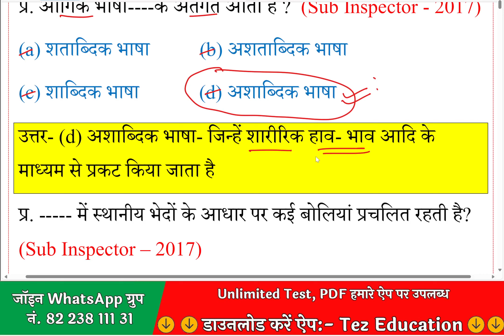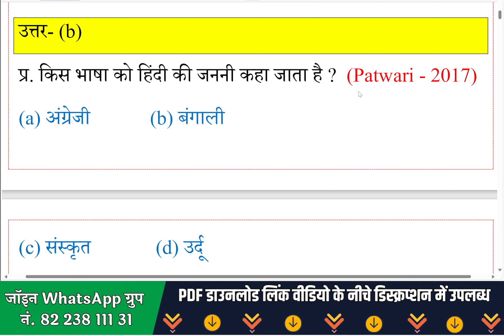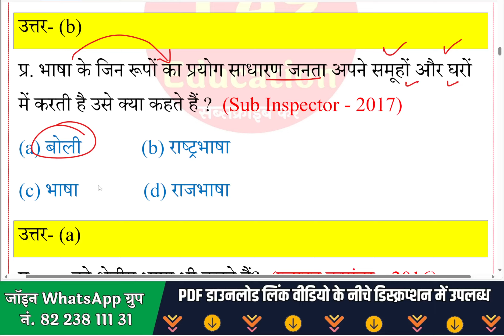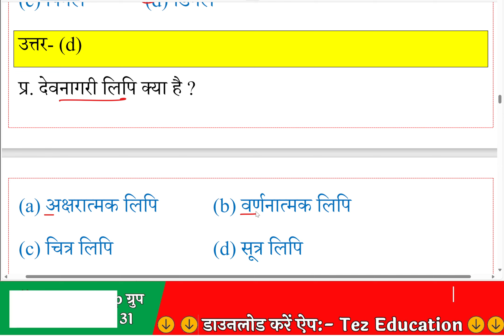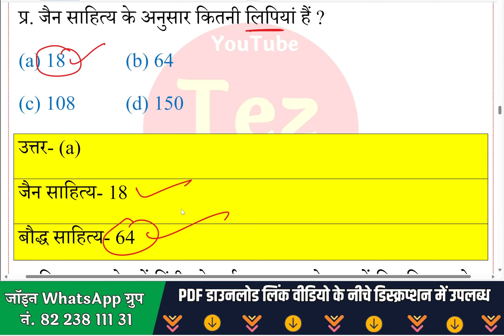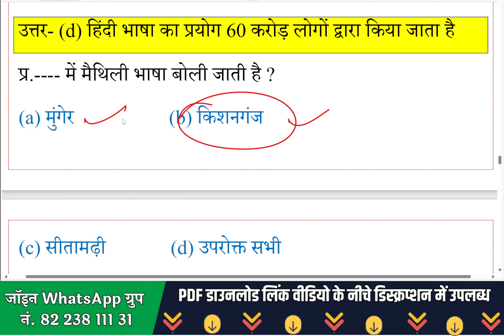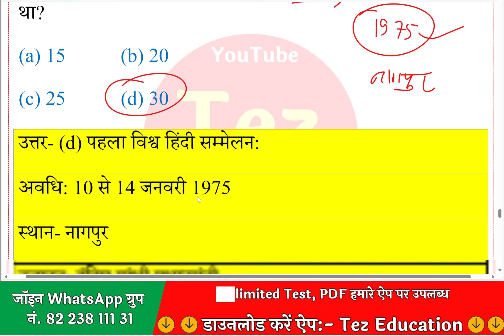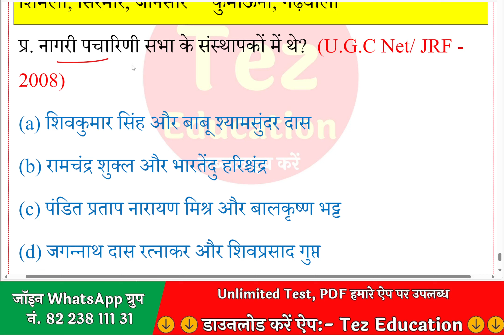MPSI Vacancy 2025 | MPSI Pre Mains Exam 2025 || MPSI Hindi Bhasha Part-2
chauhan sir
chauhan academy
Iv study
Tapobhoomi classes
Tez education
Mind 4 Academy
Selection Manch
Karmanya Academy
iMagnus
Dinesh Sir Hindi Wale
SSC Exam Vidhi
MP Adda
Apka Exam
Selection Tak
Drishti Academy MP
Topper Temple
Nirman Plus
Nirman IAS Gwalior
MPAdda247
Harish Tiwari Classes
Kautilya Academy
Patwari Adda
CMC indore
Prashant Tiwari Education
Pariksha Setu
Sandeep Gour Sir
Azad P3 Academy Indore
Royal Study
New Atulya Academy
Maths by Sumit Sir
MP IQ
MPIQ
PaperLess Study
Dabang Classes
Gurukulam Indore
BSI Government Exams
Raksha Academy
Lakshya Official-Studypie
Climax Academy Chhatarpur
Uday Rajput Academy
Venom Academy Rewa
Nitin Ek Patwari
MP Exampur
MP Utkarsh

Deepti singh academy New atulya academy
Satyadhi Sharma classes indore Physical academy
Mp iq